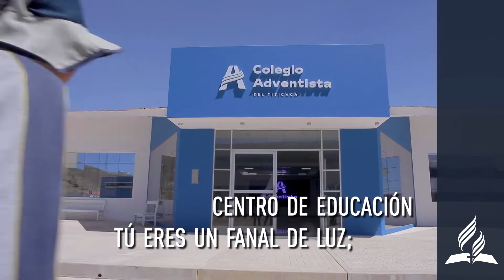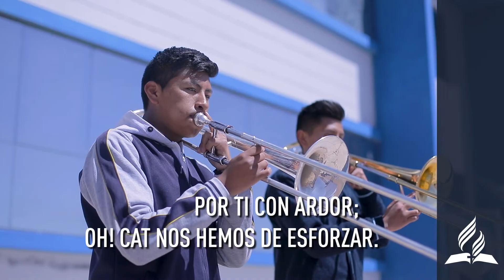Himno del Colegio Adventista del Titicaca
Himno del Colegio Adventista del Titicaca (con letra), centro de aplicación de la Universidad Peruana Unión campus Juliaca